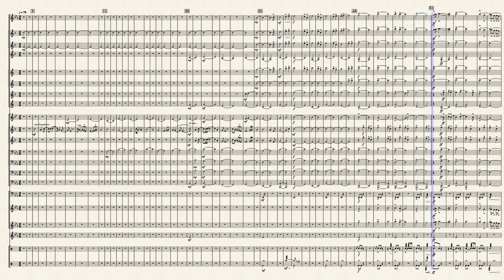Grow_Til_Tall arr. Van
added some percussion to give them something to do, added woodwinds where I thought they might fit